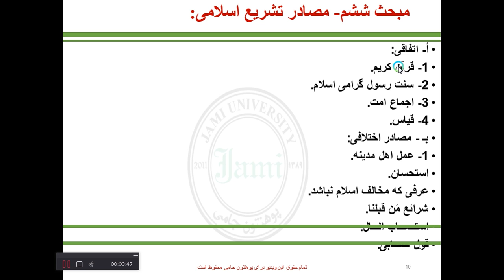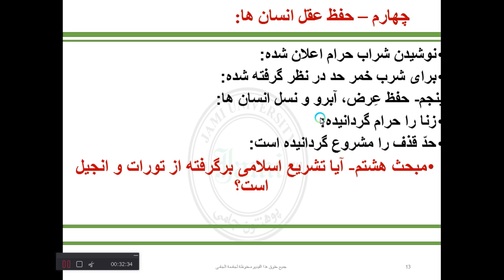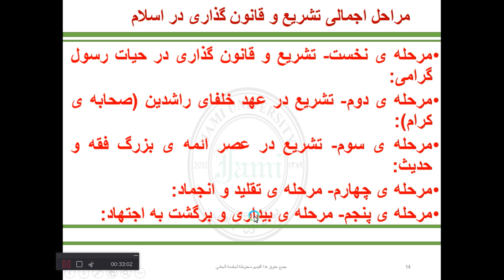تاریخ تشریع، جلسه ی4